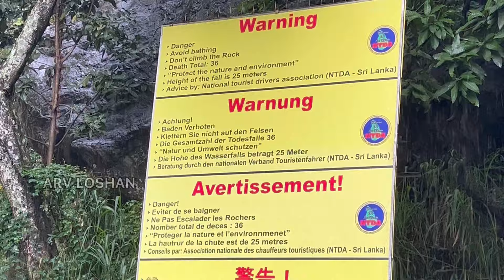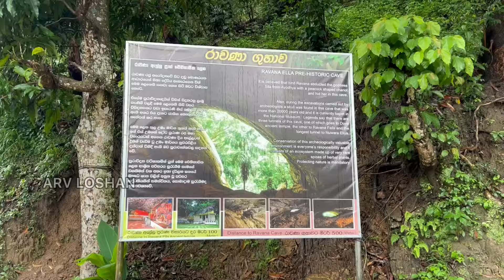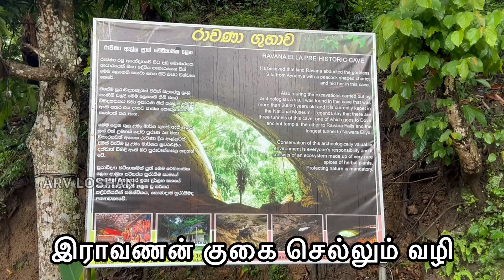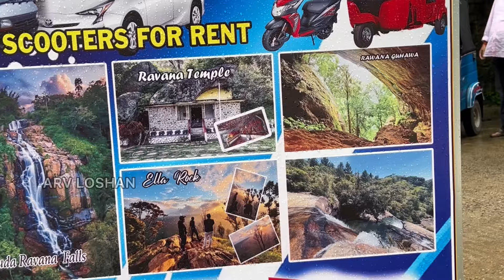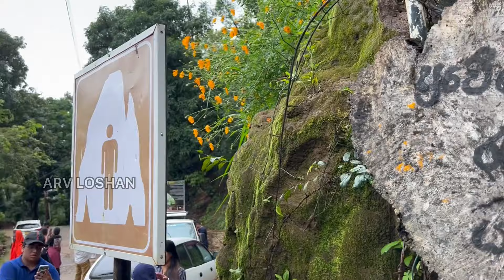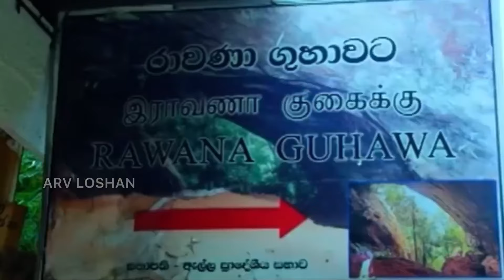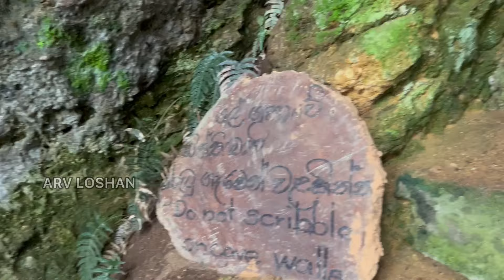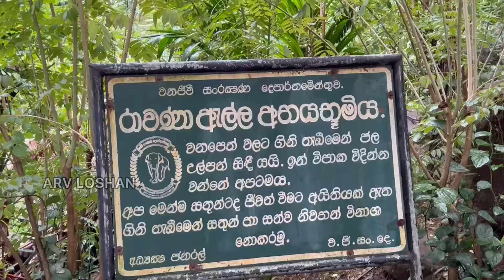சீதையை ஒளித்துவைத்த இரகசியக் குகை - இராவண இராஜ்ய மர்மங்கள்… Ella Raavanan Cave - ARV Loshan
இராவண இராஜ்யத்தின் மர்மங்கள்… சீதையை ஒளித்துவைத்த இரகசியக் குகை ! Ella Raavanan Cave - ARV Loshan

இராவண இராஜ்யத்தின் மர்மங்கள்…

சீதையை ஒளித்துவைத்த இரகசியக் குகை !

ARV LOSHAN ARVlogs